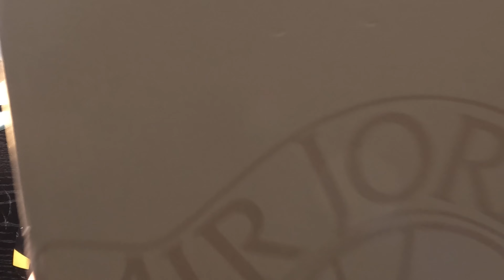JORDAN 2 LOW LEMONT TINT UNBOXING / ON FEET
Italian craftsmanship. Global sway. Back in '87, the AJ2 set the stage for a footwear dynasty and its transcendence from court to catwalk. Premium materials and minimal branding make this refined take on the '87 design a sophisticated upgrade for any look. Desert hues and rich textures add contrast to the Sail upper, plus a tinted heel clip as the finishing touch. It's retro elegance, energised.